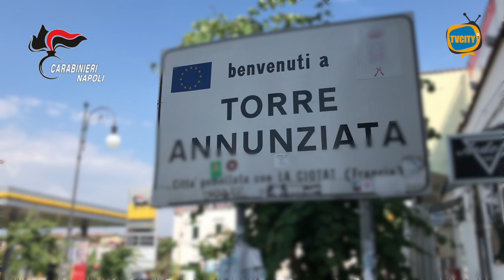Squadra costretta a pagare per giocare. 5 arresti dei Carabinieri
Per delega del Procuratore Distrettuale di Napoli, si comunica che i militari del Gruppo Carabinieri di Torre Annunziata hanno eseguito una ordinanza di custodia cautelare in carcere emessa dal GIP del Tribunale di Napoli, su richiesta della Direzione Distrettuale Antimafia, nei confronti di cinque persone gravemente indiziate, a vario titolo, dei reati di estorsione e usura aggravati dal metodo mafioso e dalla finalità di agevolare il clan camorristico Gionta, operante nel comune di Torre Annunziata e zone limitrofe.

In particolare, gli indagati:

- avrebbero costretto la dirigenza di una squadra di calcio a consegnare una somma di denaro di circa tremila euro per consentire loro di proseguire nell’attività sportiva;
- avrebbero concesso prestiti usurari ad un imprenditore nel settore ittico, che sarebbe poi stato pesantemente minacciato per costringerlo alla restituzione del denaro.
Il provvedimento eseguito è una misura cautelare disposta in sede di indagini preliminari, avverso cui sono ammessi mezzi di impugnazione e i destinatari della stessa sono persone sottoposte alle indagini e, quindi, presunte innocenti fino a sentenza definitiva.